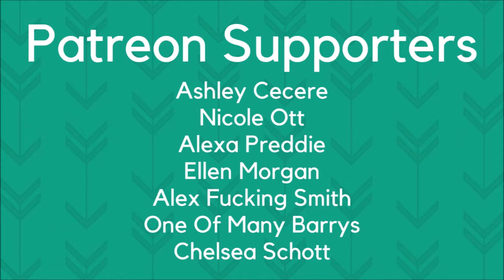So Big So Small | Dear Evan Hansen | Synesthesia Painting